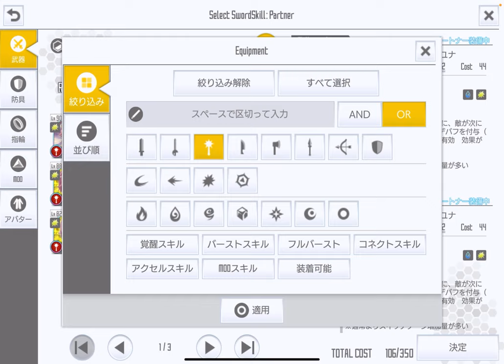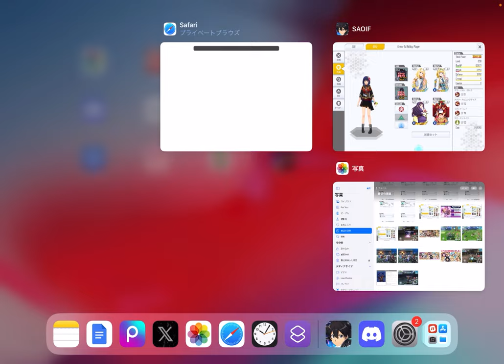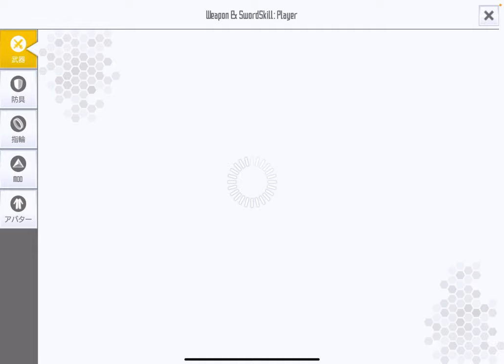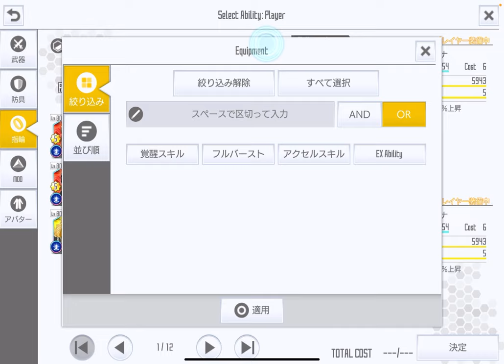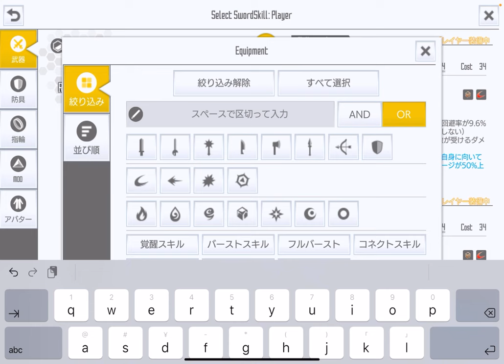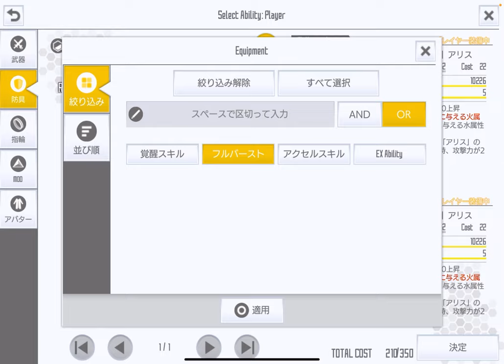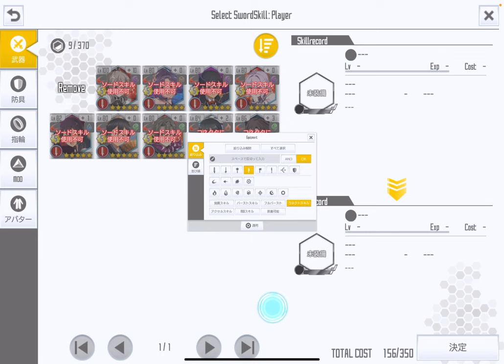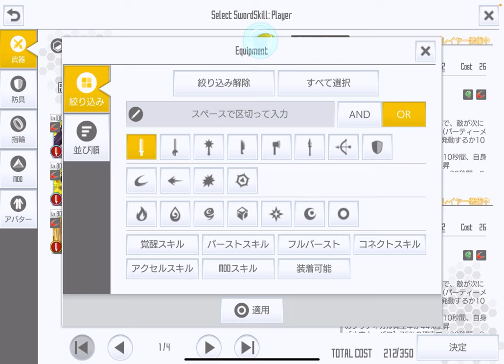【SAOIF】カオスダロスに挑んでみた！【カオス討滅戦/ソロカオスを片っ端からボコボコにしていく2】